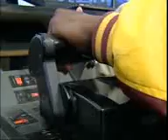Fox News - Sky Kids